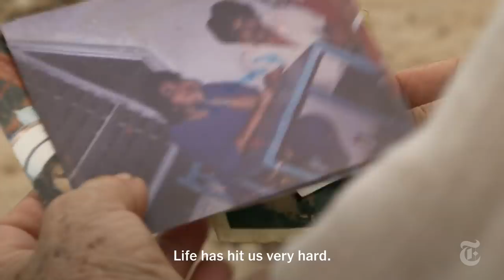A Prisoner in the Family | Op-Docs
This week’s Op-Doc is Indra Villaseñor Amador’s compelling short film, “A Prisoner in the Family,” part three in “A Moment in Mexico,” our special six-part series of Op-Docs by Mexican directors.

“A Prisoner in the Family” explores the impossible choices faced by a mother trying to care for her son after he became violently mentally ill. As the director writes, the film “offers a view of what some people in Mexico face, when a lack of information, support and resources leave them with no choice but to figure out a way to survive by any means necessary. The day to day lives of many Mexicans are directly tied to their socioeconomic status, and unfortunately our protagonists have been dealt a bitter hand. This documentary is a window into the pain, hurt and circumstances that led a mother to lock her son in a room in the backyard of the family’s house.”